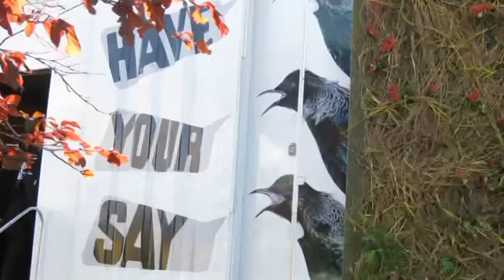Mein Geburtstag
Hallo von Dirk und Miri xx